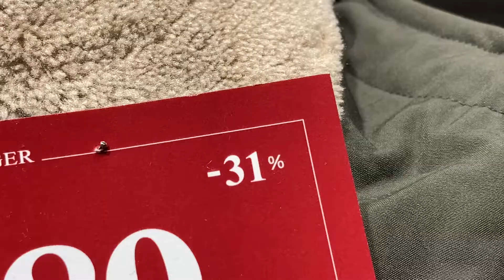Primo sabato di saldi a Reggio Calabria. Profumo di normalità nonostante il Covid e la... pioggia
Primo sabato di saldi in Calabria. Siamo andati a Reggio Calabria per cercare di capire la situazione dopo quattro giorni dal via degli sconti della stagione invernale. C'è voglia di un ritorno alla normalità ed i reggini in questi primi giorni hanno risposto bene.

La pioggia ha bloccato la classica uscita del sabato pomeriggio ed il Corso Garibaldi non è stato affollato come di consueto, ma comunque c'è chi è uscito per tentare l'acquisto. Reggini, ma anche gente dalla provincia (Gioia Tauro, San Giorgio Morgeto) e persino alcuni da Catanzaro venuti proprio per fare una passeggiata in riva allo Stretto nonostante il maltempo.

Abbiamo fatto il punto grazie al presidente di Confcommercio Reggio Calabria, Lorenzo Labate, ed abbiamo sentito anche la voce di altri operatori commerciali e cittadini.